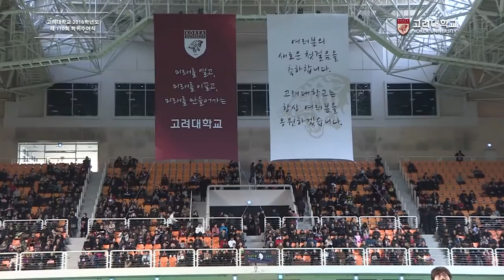[고려대학교 Korea University] 2016학년도 제110회 학위수여식 - 정세균 교우 격려사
2016학년도 제110회 학위수여식
정세균 교우(대한민국 국회의장, 법학 71) 격려사

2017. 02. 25